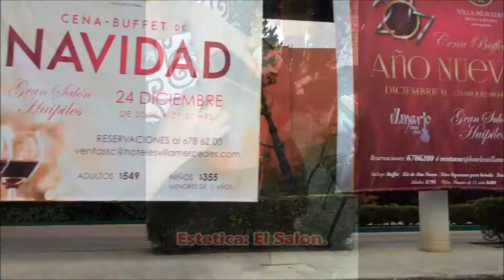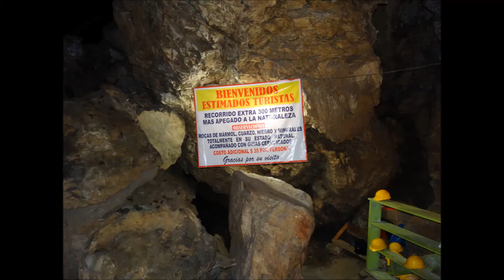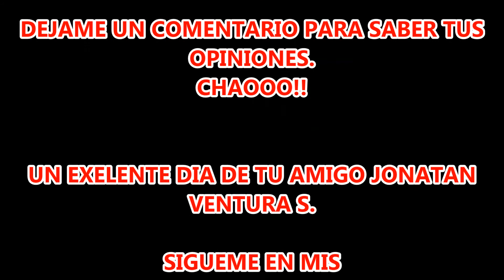Visitando san cristobal de las casas|Ventura Vlogs